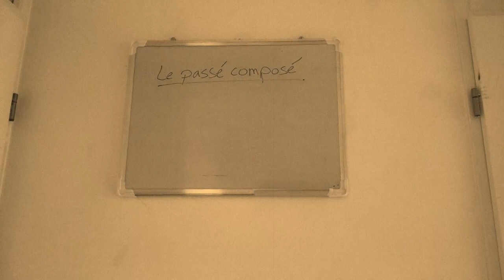Compilatie “Rachid op Hamdaoui School”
Humoristische intro's die verband hebben met Franse lessen
Gemaakt door Hicham Hamdaoui